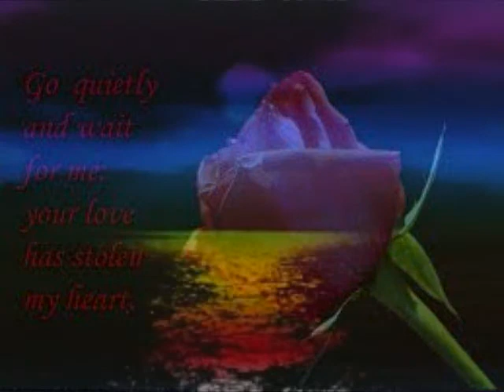For You by-John Stowe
A sad story of one who could never make another happy.
Gary Young -guitars